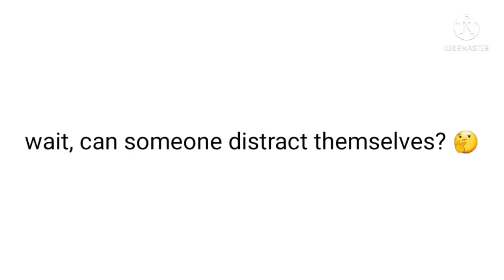peashooter distracts himself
d i s t r a c t e d